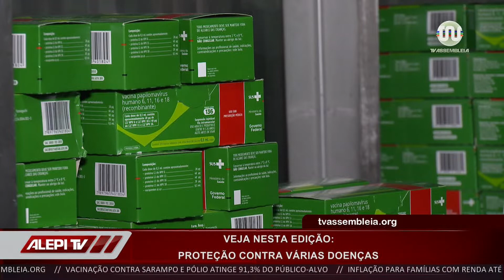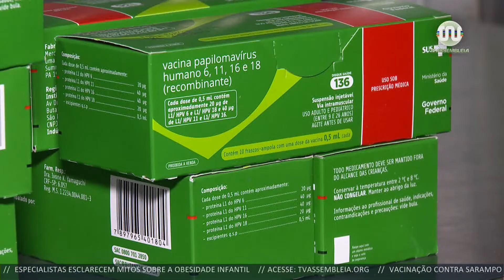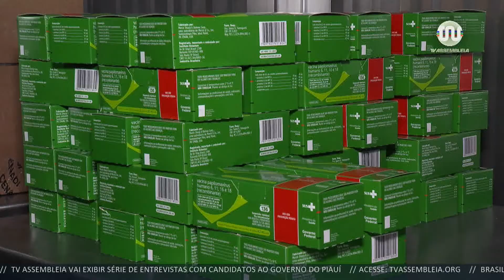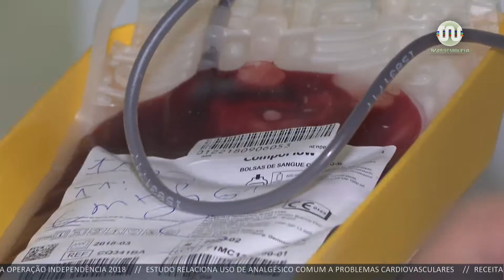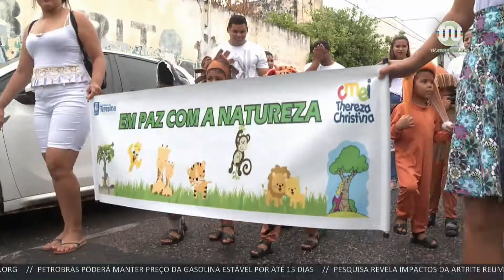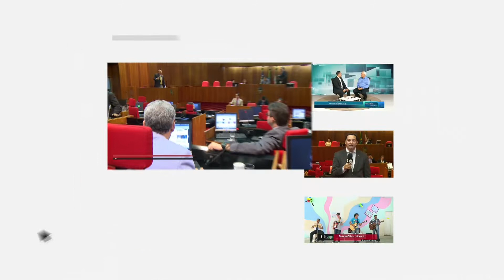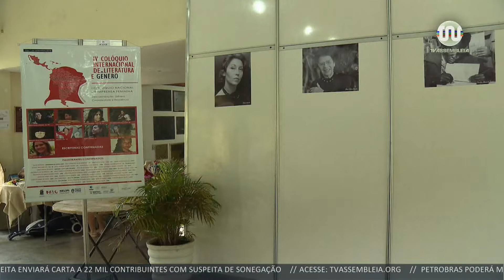Alepi TV 2ª Edição | 06 de setembro de 2018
Tereza Val traz para você as principais notícias no Alepi TV 2ª Edição.